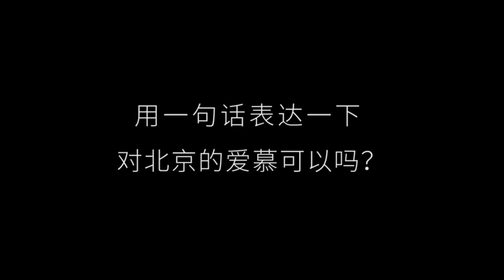【文化旅游】你不想离开北京的理由 来源@北青本地生活微博视频